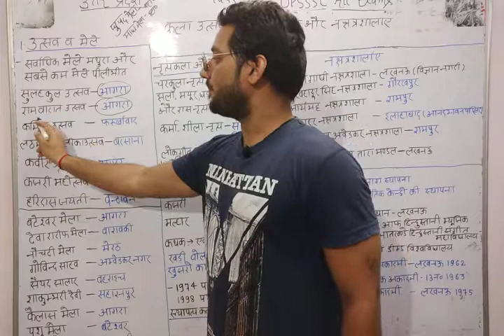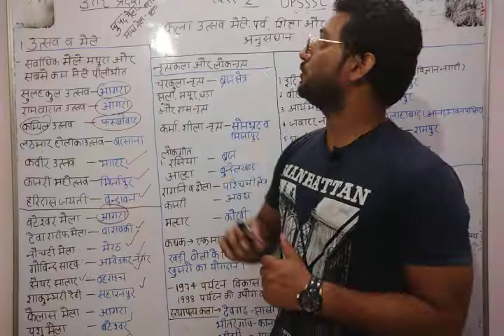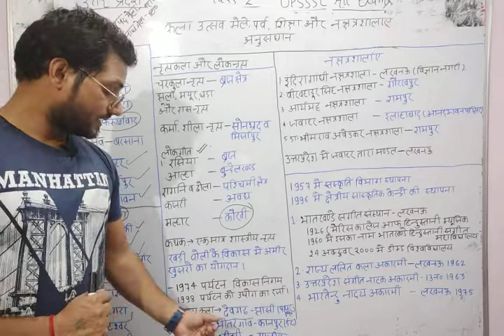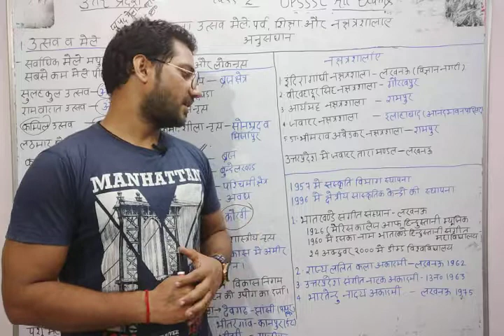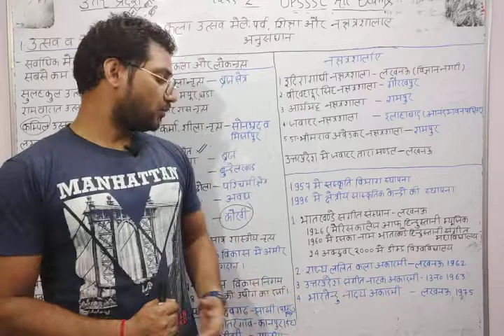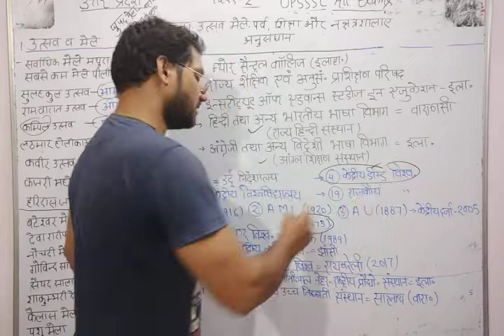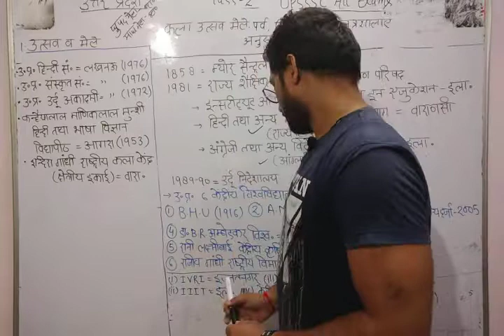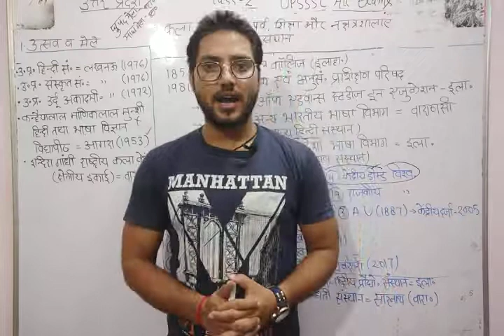UPSSSC# Uttar pradesh (कला, उत्सव, मेले, शिक्षा और नक्षत्रशालाएँ,)Study Mantra